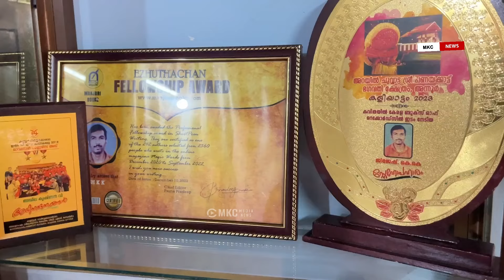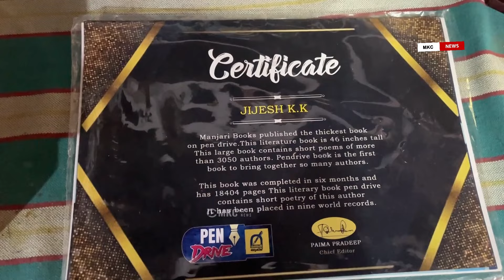അറിയാതിടങ്ങളിലൂടെ മുപ്പതാമത്തെ എപ്പിസോഡിൽ ഇന്ന്‌ അന്നൂരിലെ ജിജേഷ് കാമ്പ്രത്ത്